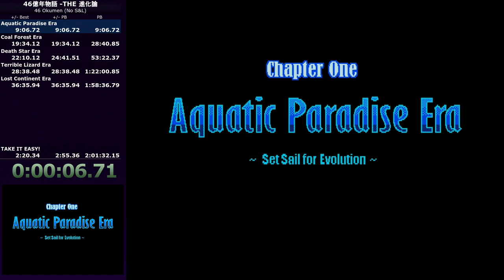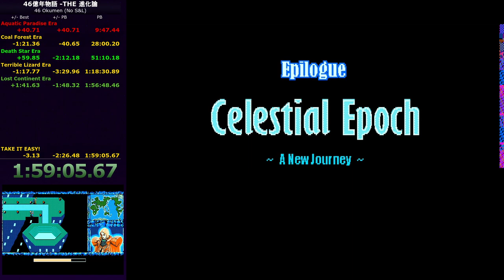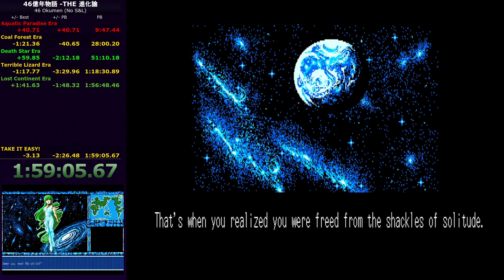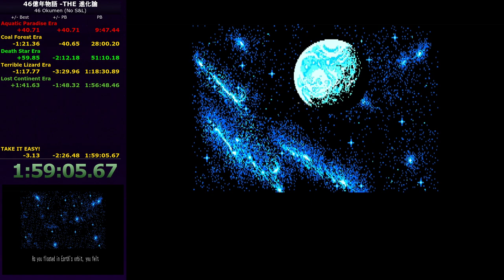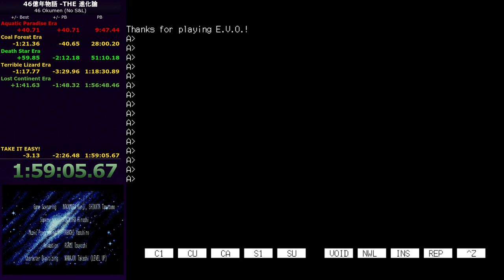E.V.O. PC98/46 Okunen Monogatari No Load Speedrun (1:59:06)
THE Shinkaron